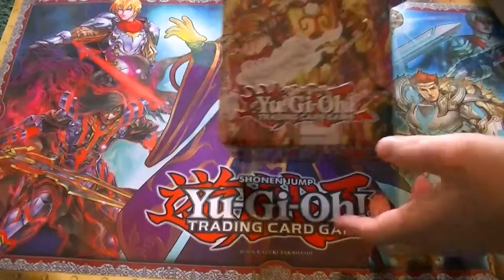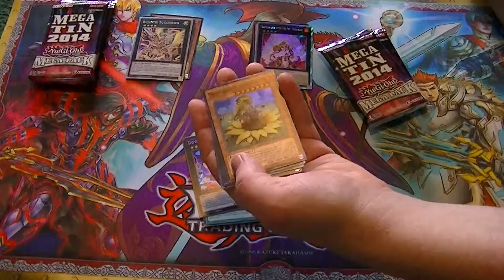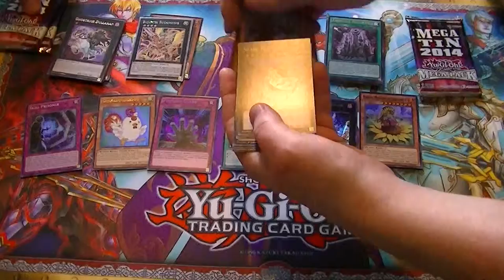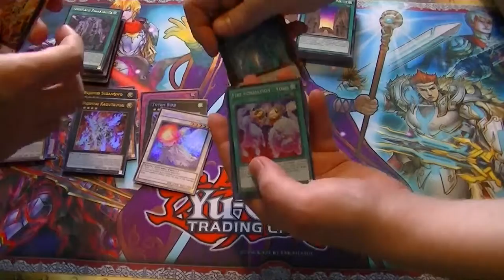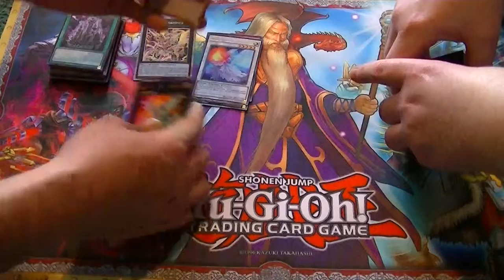2014 Yugioh Mega tins opening Susanowo and Tiger king